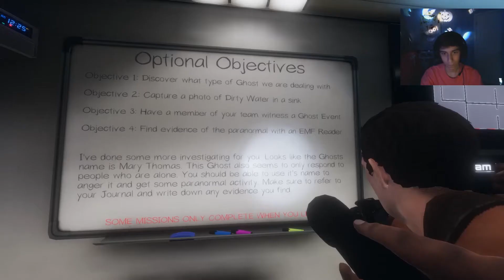MARY THOMAS! MARY THOMAS! - Phasmophobia Gameplay (Scariest Game I've Play)